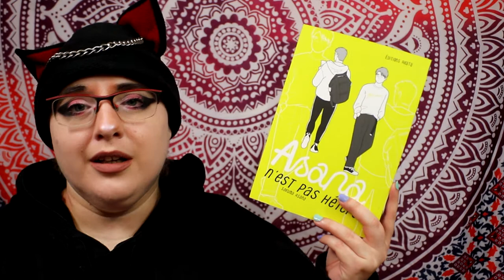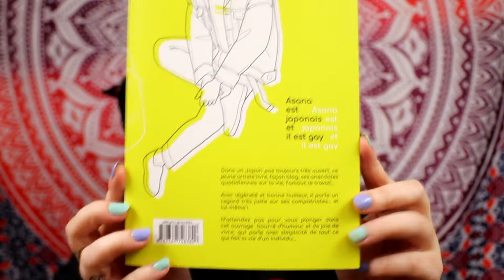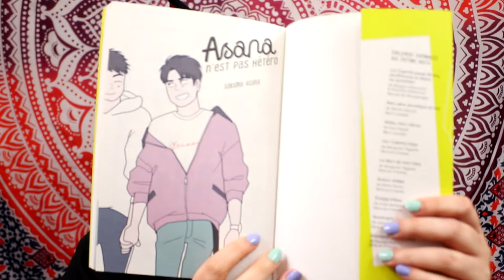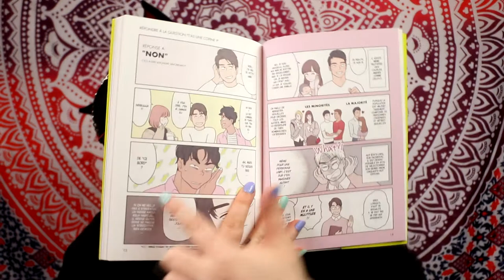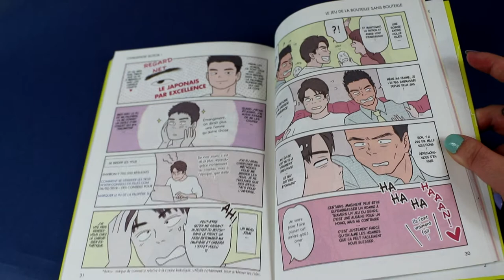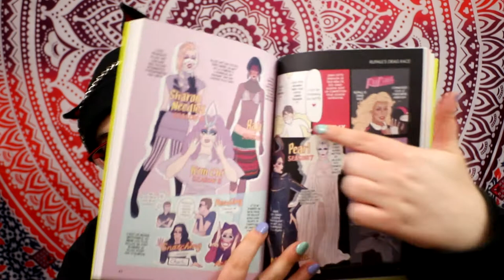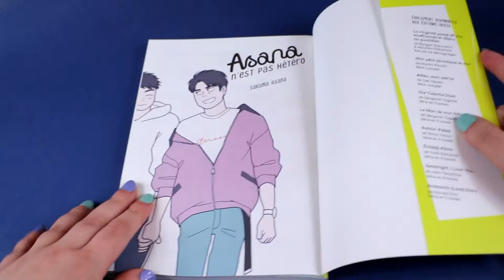[Critique Manga] Asana n'est pas hétéro (Akata)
Résumé :
Dans un Japon pas toujours très ouvert, ce jeune artiste livre, façon blog, ses annectodes quotidiennes sur la vie, l’amour, le travail... Avec humour et légèreté, il porte pourtant un regard très juste sur ses compatriotes... et lui-même ! N’attendez pas pour vous plonger dans cet ouvrage bourré d’humour et de joie de vivre, qui parle avec simplicité de tout ce qui fait la vie d’un individu...